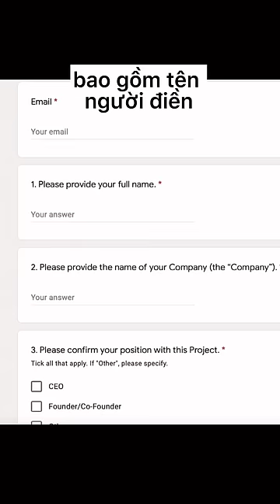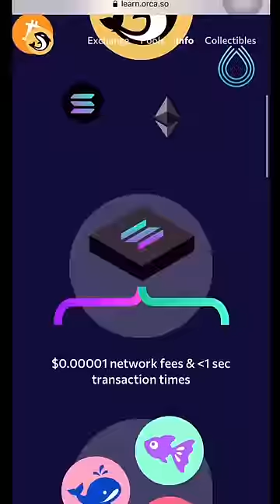Cách để một dự án Crypto được list sàn Binance - Đăng ký niêm yết 1 đồng coin lên sàn Binance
Bạn có biết một trong những tiêu chí để một dự án có thể đưa token lên sàn Binance là không được... nói xấu về Binance?
Thêm vào đó, các dự án cũng được khuyến cáo không trực tiếp gửi whitepaper đến CEO CZ (vì người ta làm gì có thời gian đọc)
Và còn những điều thú vị gì về quy trình đăng ký list coin lên sàn Binance nữa? Hãy cùng Coin68 tìm hiểu trong video ngày hôm nay!